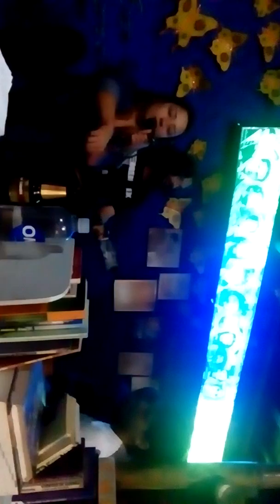Cafeto Blues En Baracoa 23-02-2018 - 07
Cafeto Blues En Baracoa 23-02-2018